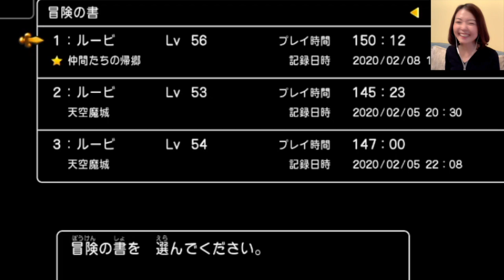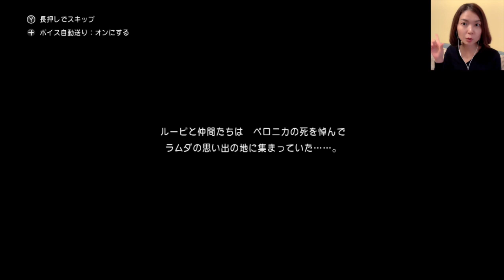ベロニカのまねっこセーニャがめっちゃかわいい『ドラゴンクエスト11S』顔出し女性実況 #106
世界に平和が戻ってきたよーヽ(=´▽`=)ﾉ
勇者御一行で集まって各地を巡るようです。
今日はラムダと最後の砦〜

毎日19時にゲーム実況動画アップしています。

晩酌写真とか弾き語り動画とかアップしてます。